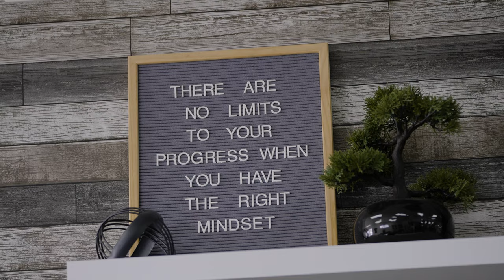Back For The First Time / UFC’s Kevin Croom weekly vlog series, episode 6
Episode #6 takes us another week closer to UFC Fight Night 186 in Las Vegas, on Feb 27th. Tune into this weeks vlog featuring a UFC training camp, the King Palm Poppy, and a peek into Kevin's world.

Follow Kevin on IG - @kevincroom_ufc